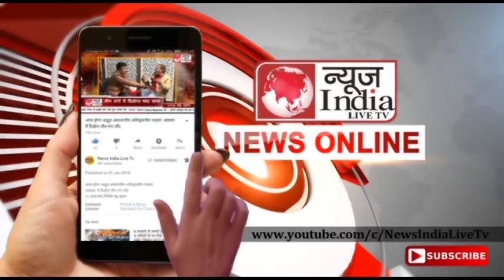माल रोड में एक शौरूम के बालकनी मे आग। आतिशबाजी आग लगने का कारण